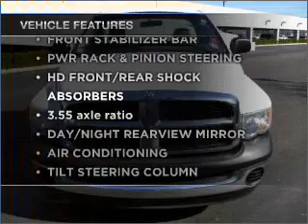2004 Dodge Ram 1500 Regular Cab - Phoenix AZ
Year: 2004
Make: Dodge
Model: Ram 1500 Regular Cab
Trim: ST Pickup 2D 6 1/4 ft
Engine: 8 cylinder 4.7 Liter
Transmission:
Color: Stone White
Mileage: 73847
Address:
2425 West Camelback Road